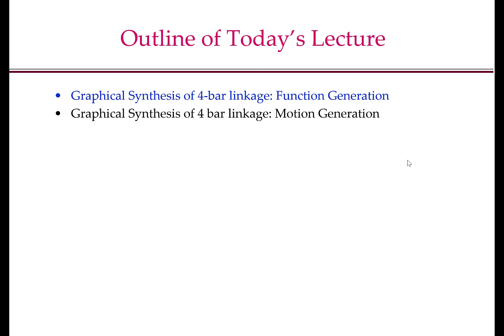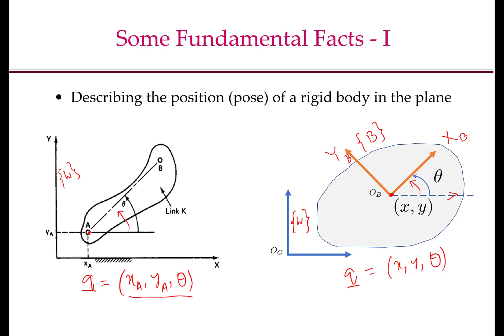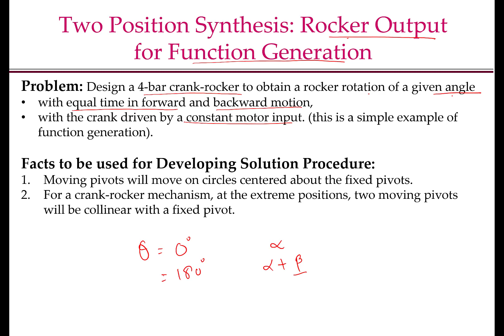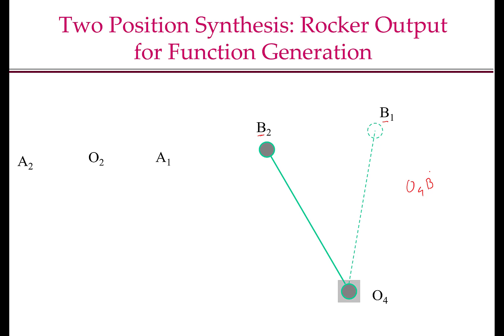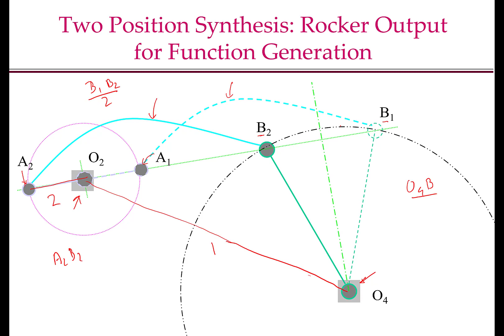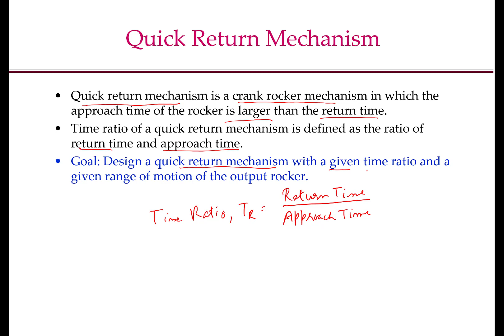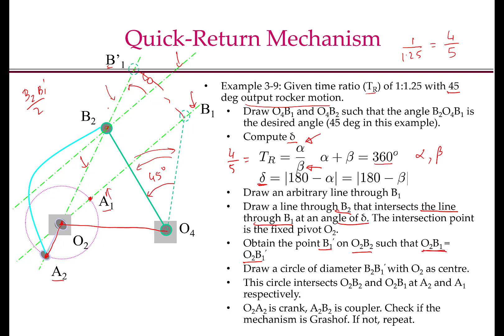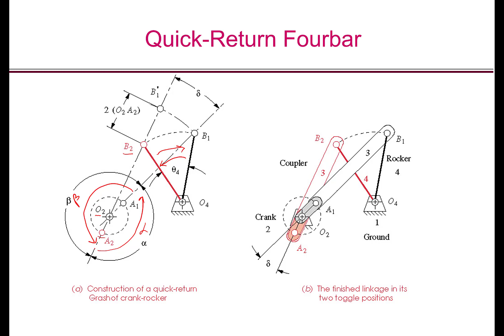MEC310 Lecture4 Part1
Graphical Synthesis of Crank-Rocker mechanisms